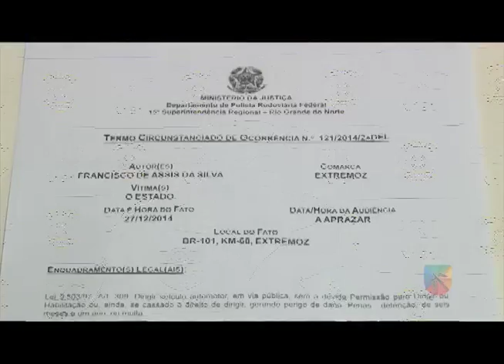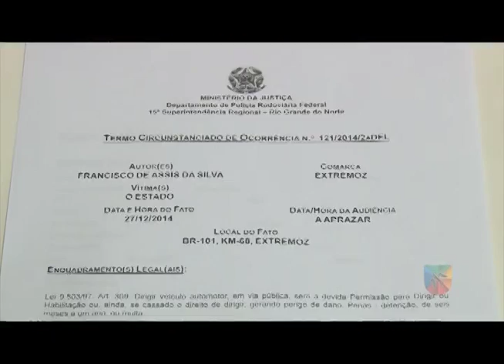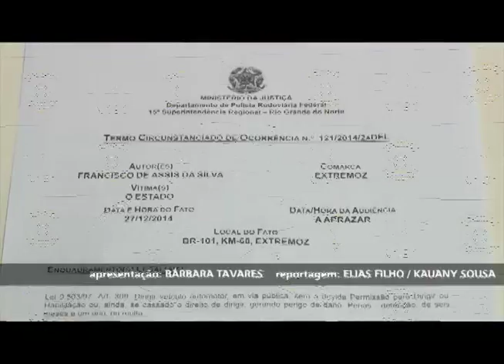PROGRAMA PRF CIDADÃ - ENFRENTAMENTO AOS CRIMES DE MENOR POTENCIAL OFENSIVO - TCO